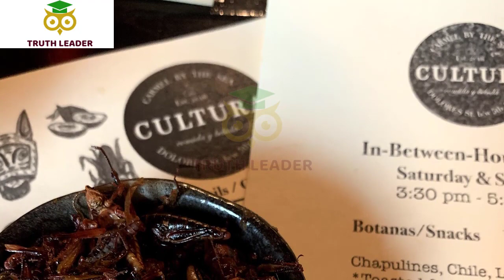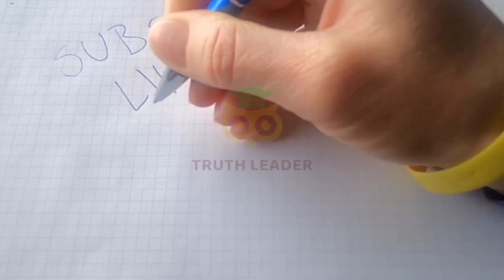Top 10 Best Restaurants to Visit in Carmel, Indiana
The best restaurants in Carmel
This is the kind of place where you wouldn't want to be caught in cargo pants but can freely take Fido around with you, as the area is famously dog-friendly. Plan your next dinner stop with our handy guide to the best restaurants in Carmel-by-the-Sea. We've also included a few destination-worthy stops in nearby Carmel Valley.
Traveling and want to find the best restaurants in Carmel you visit? Look no further! Our top 10 list's of delicious eateries will make your trip a gastronomic delight!